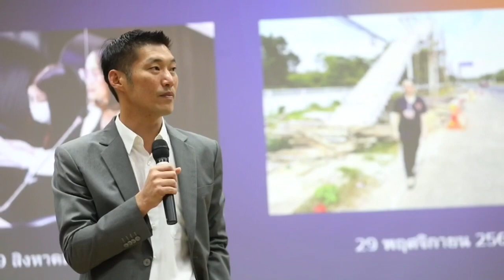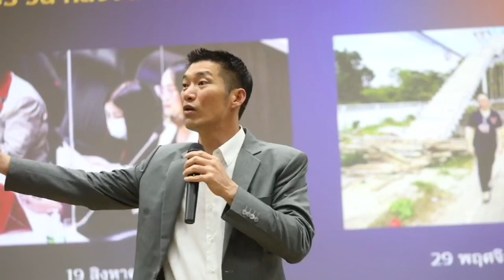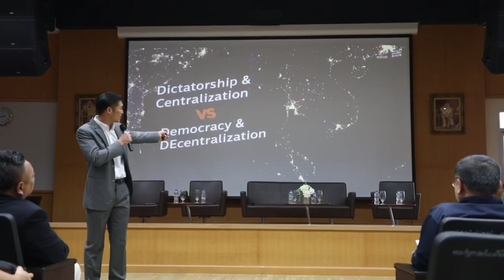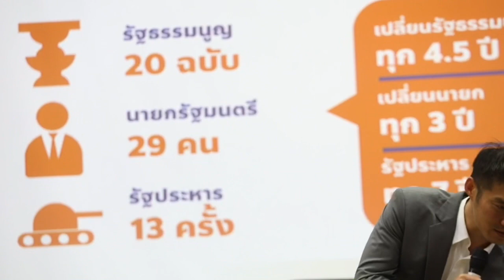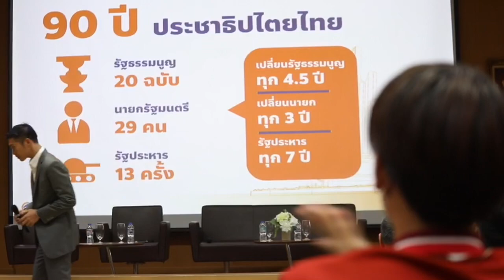“ธนาธร” พร้อมผู้สมัคร ส.ส.ก้าวไกล พบชาวชลบุรี มั่นใจมาเหนือ “อนาคตใหม่” พร้อมพาไทยดีกว่านี้ได้แน่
“ธนาธร” พร้อมผู้สมัคร ส.ส.ก้าวไกล พบชาวชลบุรี มั่นใจมาเหนือ “อนาคตใหม่” พร้อมพาประเทศไทยดีกว่านี้ได้แน่